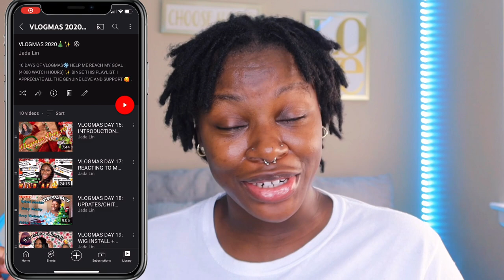TAKING MY LOCS OUT😱 9 MONTH LOC UPDATE (NO EDGES, 4C HAIR, NEW GROWTH, STARTER COIL LOCS | Jada Lin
Taking my Locs out😢 Today (12/4/2021) makes 9 Months being Locd!!! Here's a lil update ❤️ Started my loc journey on 3/4/2021. I decided to do the comb coil method. 4C hair. 107 Locs
From last month to this month, nothing much has changed!!!

❄️ VLOGMAS 2021 HAS BEEN CANCELLED!!!❄️

Bday: 8/24♍︎
Age: 22
Film: iPhone 11 Pro Max | Canon G7X Mark iii
Edit: iMovie | CapCut

Goal: 3K